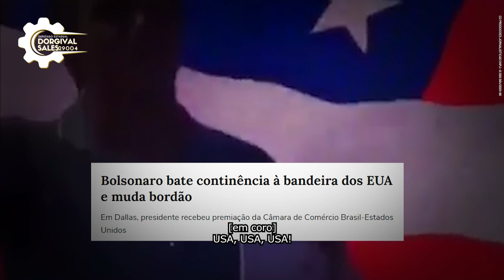Vote 29004: Dorgival Sales para deputado estadual em Pernambuco